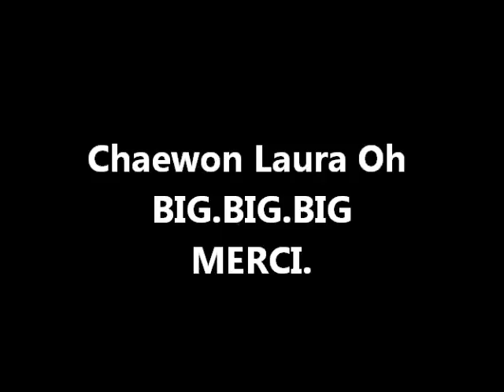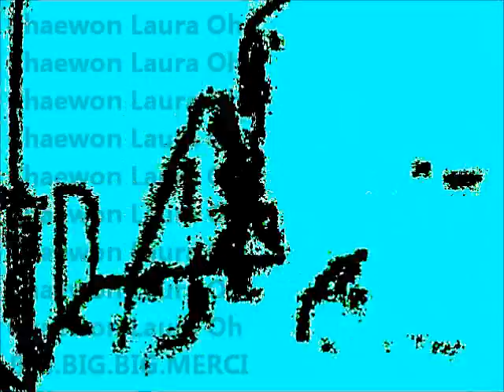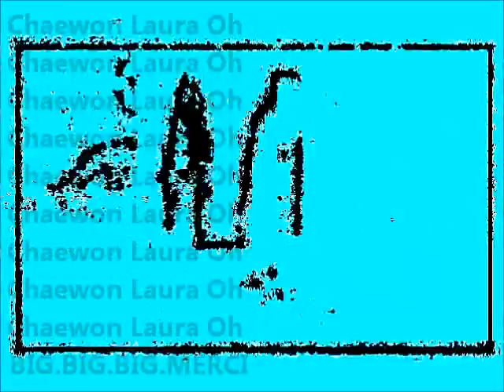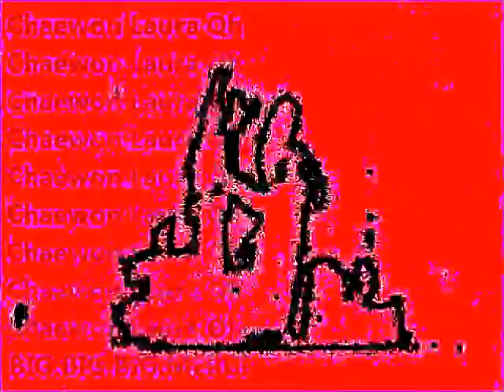Chaewon Laura Oh .BIG.MERCI.By H.HAIDER.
By H.HAIDER.Chaewon Laura Oh .BIG.MERCI.